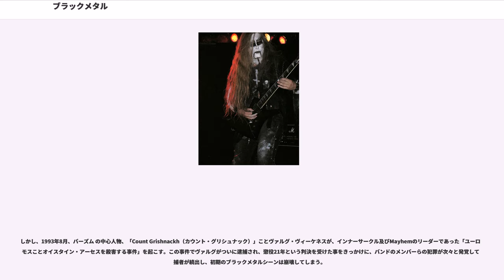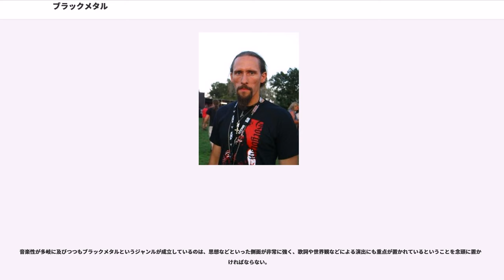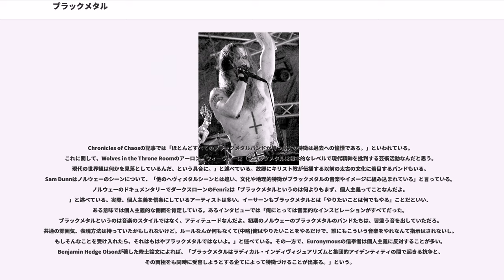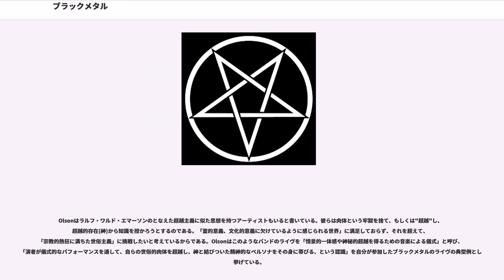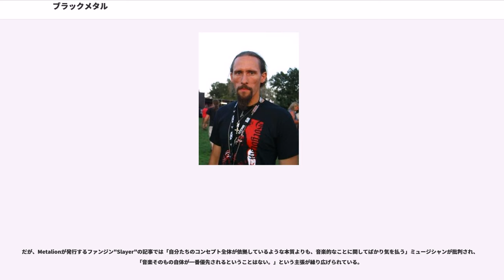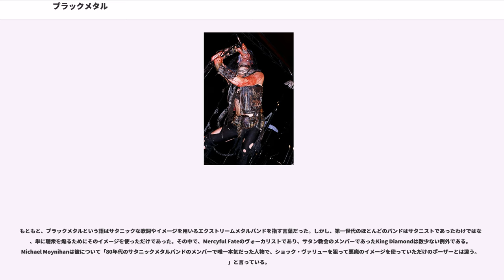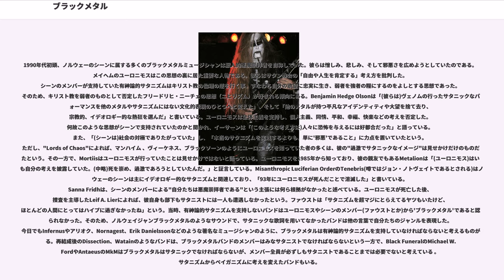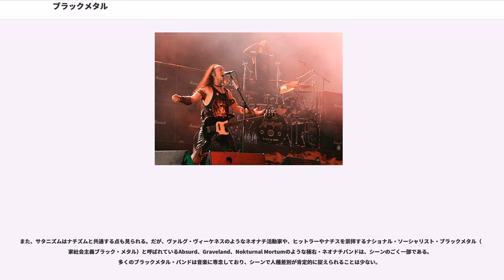ブラックメタル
ブラックメタル（）とは、ヘヴィメタルのサブジャンルの一つ。「デスメタルを否定し、そのルーツであるスラッシュメタルへの回帰という形で」生まれたとされる。速いテンポのドラムに、金切り声のようなボーカル、音を強めに歪ませたギターでのトレモロのピッキング、宗教的で荘厳なアレンジなどを特徴とする。歌詞の内容には、サタニズム及び黒魔術への傾倒といった、反キリストを強く打ち出したり含むバンドが多くあり、ブラックメタルバンドの中には、ペイガニズムなどを掲げるものも多い。

一口にブラックメタルと呼んでも、楽曲演出はバンドによりさまざま。

ただし、ブラックメタルに括られる音楽にはいくつかの特徴を見出すことが出来る。もちろん、ここに挙げる全ての特徴が当てはまるバンドは少ないが、ほとんどのバンドは以下の特徴のいくつかを持っている。

ギターリフはスラッシュメタルやデスメタルのほか、ハードコアやクラシックに影響を受けている場合もあるが、かなりのバンドに該当するジャンル特有の特徴としてトレモロリフの多用が挙げられる。パワーコードもしくはマイナー系のコードストロークのバッキングに、単音トレモロでリードをとるパターンが最も多い（Dark Funeralなど）。その一方で、ギターソロはあまり重要視されない。

一般的にベースギターは音圧稼ぎに使われ目立たないことが多いが、一方で強くベースの音を押し出しているバンドもいるなど、細かい分野によって用法は全く異なる。

音作りとしては、デスメタルのように過剰にダウンチューニングしないという特長がある（ただしブルータル系を除く）。例えばEmperor、Dissection、Darkthrone、Burzum、Marduk、初期Satyriconなどの大半のバンドがレギュラーチューニングを用いており、Mayhem、Satyricon、Deathspell Omegaでさえ半音下げである。それ以上に下げているバンドは、特に90年代から存在するバンドではかなり少ない。一方で、ブルータルブラックと呼ばれるBehemothなどのバンドや、従来のブラックメタルとは異なったプログレッシブやアヴァンギャルドなどの要素を強く持つバンド、また近年の音楽的流行を取り入れたバンドは1音半より下げていることも少なくない。

キーボードアレンジに関しては、シンフォニックブラックメタルにカテゴライズされるバンド群では特に、クラシック風のフレーズが使われることがある。その他のジャンルの影響としては、中期 SatyriconやMyrkskogのようにインダストリアルメタルから影響を受けたもの、後期EmperorやBorknagarのようにプログレッシブ・ロックから影響を受けたもの、Absurdのように Oiパンクから影響を受けているものなどがある。また、メンバーがサイドプロジェクトとしてアンビエントやインダストリアルノイズをやっている場合もある。

通常の曲構成をとることはあまりなく、特に明確なヴァース‐コーラス形式はないことが多い。大半の楽曲は楽器演奏部の繰り返しが多く行われる。ただ、ロッティング・クライストらが確立したギリシャ風のスタイルは例外で、ノルウェーのそれよりも正統派ヘヴィメタルのスタイルに近い構成をとっている。

ファッション面の特徴として、顔全体を白く、目の周りを黒く塗ったコープス・ペイント（土葬文化の下で死者の姿を扮装したものとされる）をする者が多い。他には全身黒服、鋲が多く打たれたガントレット、ガンベルト、バンドTシャツ、センター・パートのロング・ヘア、革ジャケット、ロング・ブーツ、生々しい血のり等。ただし、これらのファッションはブラックメタルに限らず、一般的なメタルシーンでも見られる。また、中後期Emperorのように、コープス・ペイントやロングヘアーが見られないバンドも存在する。ブラジルのバンドサルコファーゴの1stアルバムでのファッションが計り知れぬ影響を与えたとされる。

アートワークはモノクロのものが多い。これは1990年代に入ってデスメタルバンドのアートワークがどんどん鮮やかなものになったことに対するアンチテーゼである。自然や神話の風景が題材として選ばれることが多い。

また、ライブを一切行わないことを信条にしているバンドも存在する。一方で、メイヘムやゴルゴロスなどのように動物の頭部や血液を使用したパフォーマンスで論争を呼ぶバンドも存在する。

1980年代に登場し、...